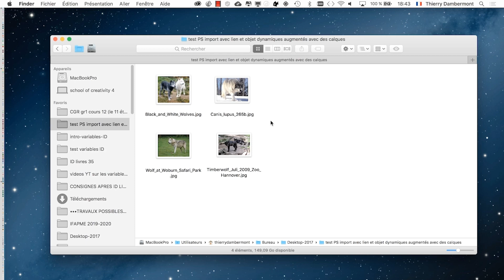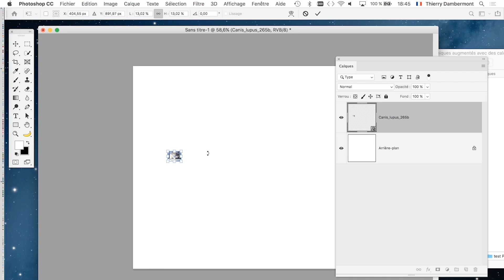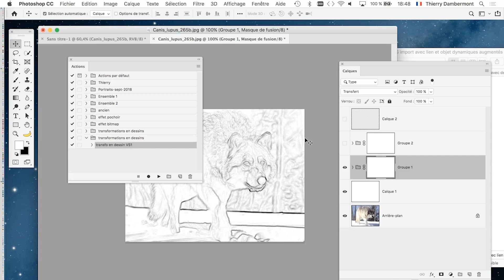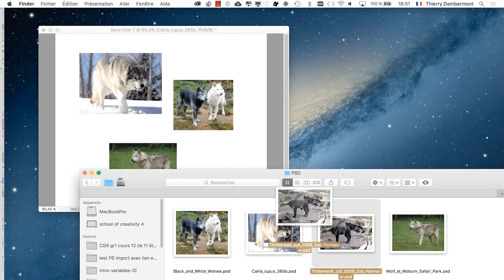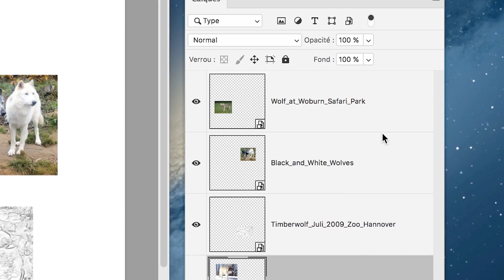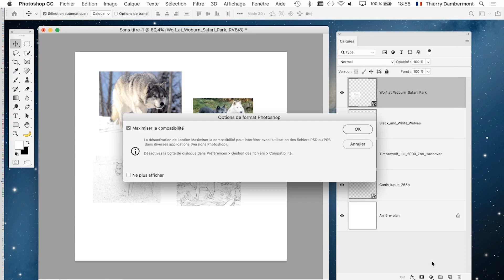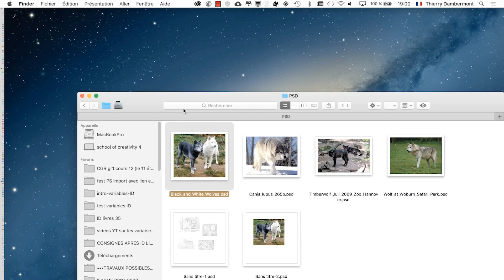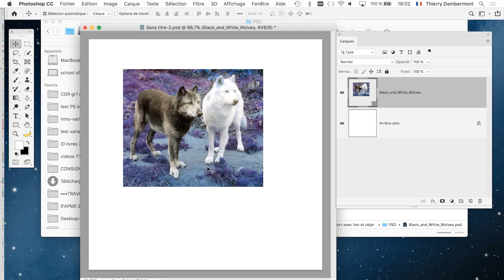PART 3 Créer des dessins en dix minutes dans PHOTOSHOP formation ADOBE 2020 par Thierry Dambermont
C'est gratuit !